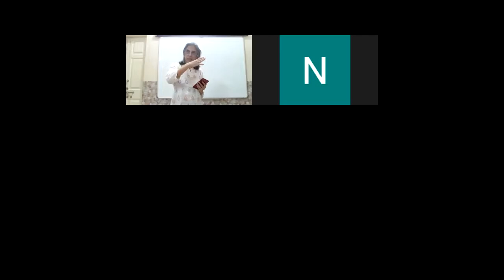Speech & Drama Technicals for Grades 7 and up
A Brief Explanation of the technicals understanding needed for the Trinity College Grade 7 and up, in relation to the reflection task.